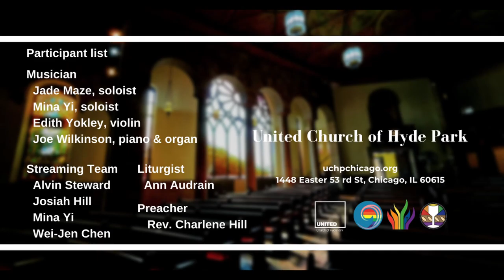This Is My Father’s World (May 15 2022)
Introit "This Is My Father’s World"